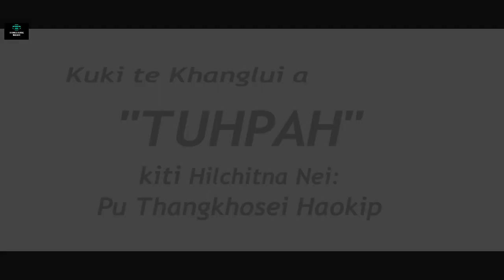KUKI te Culture leh Custom a ana kisei "TUHPAH" Kiti Hilchen na || Pu Thangkhosei Haokip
PU LEH PI KHANG GUI A ANAKISEI JING" TUHPAH" EIMI TE CULTURE LEH CUSTOM A ANA KISEI JING, HILCHEN NA NEI-
PU THANGKHOSEI HAOKIP ( CL LANU)
AMAHI SONG WRITERS
CHULEH SINGER KHAT JONG AHI.